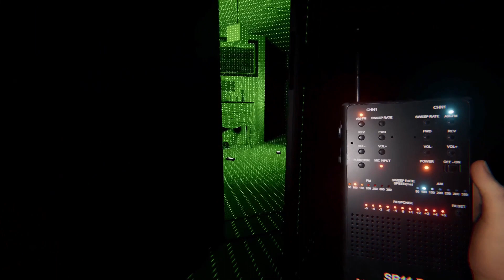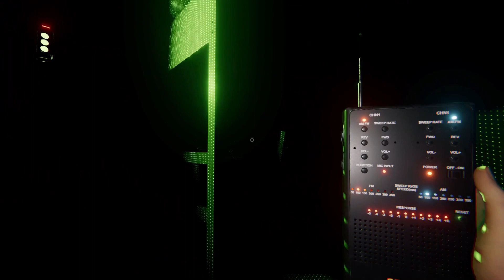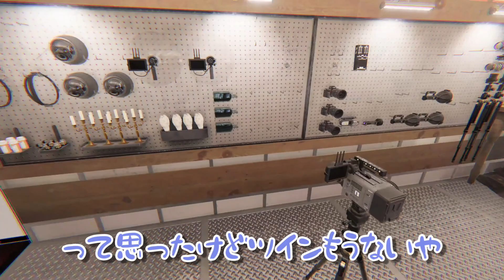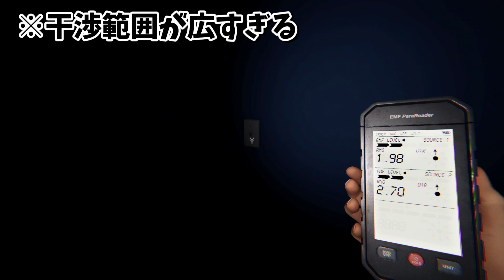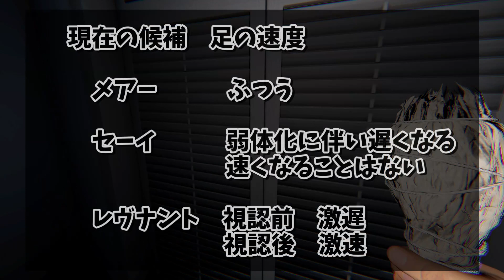【Phasmophobia】ティア３アイテムvs最恐幽霊【ホラーゲーム 実況プレイ VTuber 実況 ホラゲー 解説 初心者向け シェード セーイ ミミック レヴナント 特徴 能力 ナイトメア】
まひろとのあーるの二人でファズモやってます✨
今回はみんな大好きなあのゴースト🥰

Phasmophobiaは4人用のオンライン協力型サイコホラーゲームです。
あなたと超常現象調査官のチームは、超常現象が起こる心霊スポットに入り込み、
できるだけ多くの証拠を集めようとします。
ゴーストハンティングの道具を使って証拠を見つけ、記録して、
ゴースト除去チームに売り込みましょう。

▼みんなへのおすすめ再生リスト▼